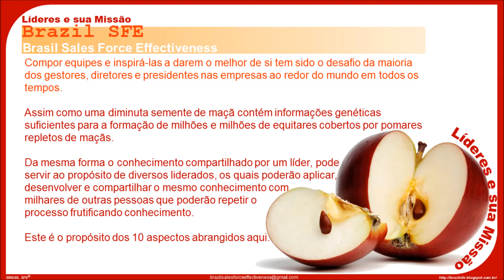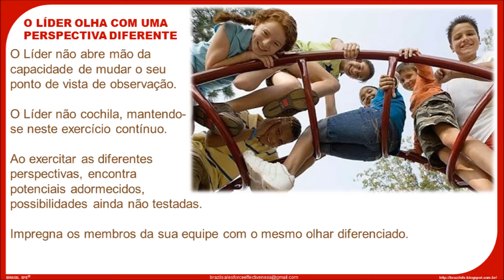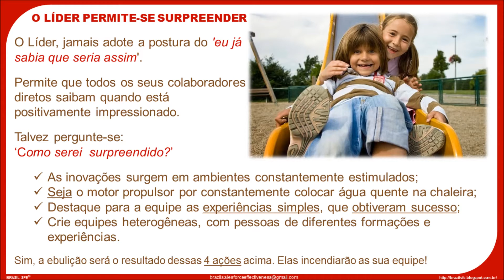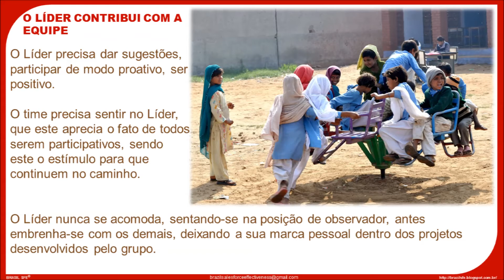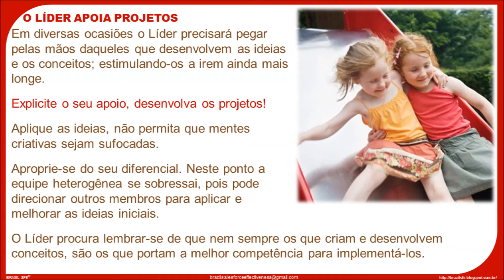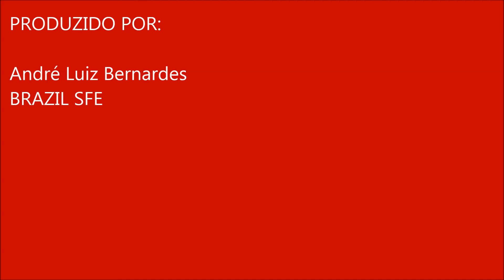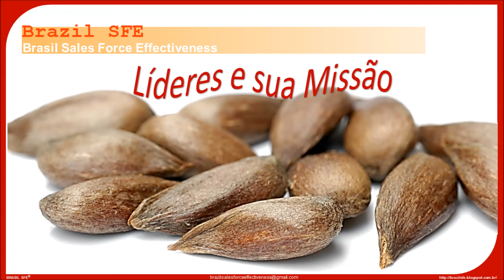✔ Brazil SFE® - Líderes e sua Missão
✔ Brazil SFE®

⬛◼◾▪ Líderes e sua Missão ▪◾◼⬛

NOSSOS ARTIGOS SOBRE LIDERANÇA:

- Líder - Contribua com a Equipe
- Líder - Você Realmente Dá Liberdade à Sua Equipe?
- Líder - Emocione a sua Equipe
- A Responsabilidade do Líder da Equipe
- ESTRUTURAÇÃO DA FORÇA DE VENDAS - 09 - Liderança
- O LÍDER LIBERA A EQUIPE PARA QUEBRAR PARADIGMAS
- As 20 Regras Primárias do Líder
- O Líder Assume Responsabilidades - Por se Atualizar
- O LÍDER CONTRIBUI COM A EQUIPE
- O LÍDER RESGATA A AUTOESTIMA DA EQUIPE
- O LÍDER ESTÁ EMOCIONALMENTE LIGADO À SUA EQUIPE
- Líder - RESGATE A AUTOESTIMA DO GRUPO
- Inteligência Emocional - Como se Prepara Líderes

10 Tópicos para ajudar Líderes a motivarem as suas equipes.